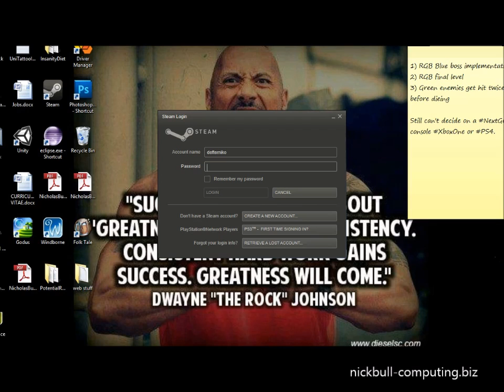Attack of the RGB Pre Alpha Build: 2013 12 03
This is a gameplay video of the game I have been building in my spare time: Attack of the RGB. This is very very early in the build and there is still plenty to do.